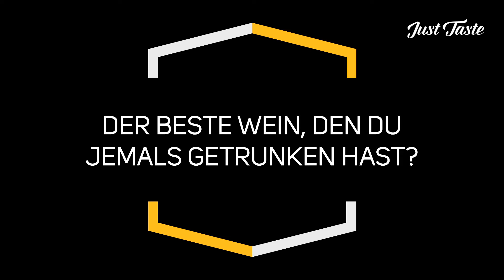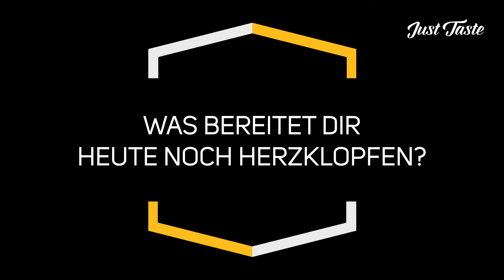Just Taste Winzer-Wordrap: Christoph Bauer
Wir fragen, Christoph Bauer antwortet. Was das Besondere an seinen Weinviertler Weinen ist, warum er Winzer geworden ist oder was ihm heute noch Herzklopfen bereitet. Und selbstverständlich auch, welcher der beste Wein seines Lebens war.